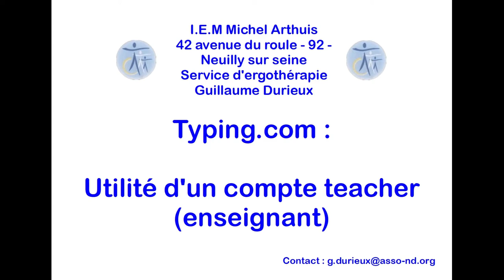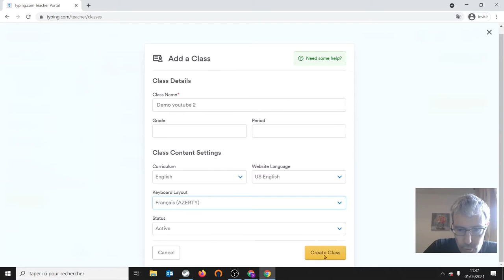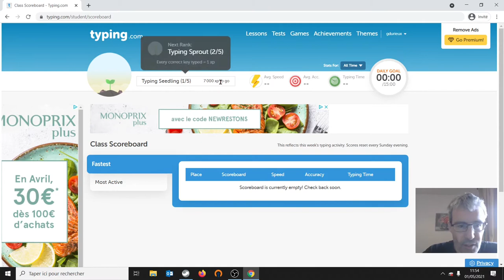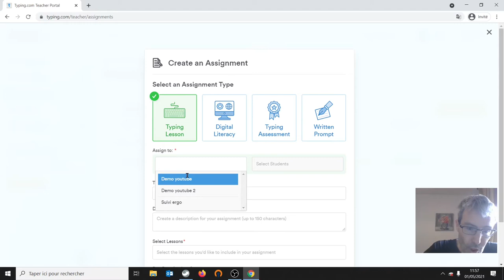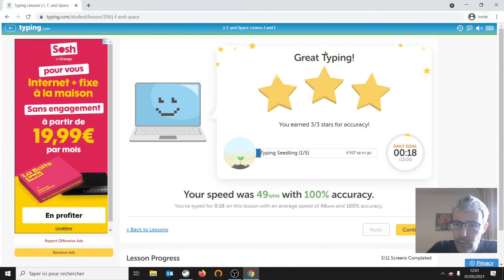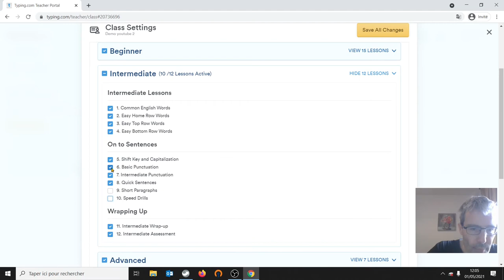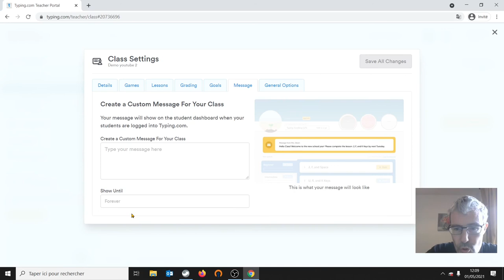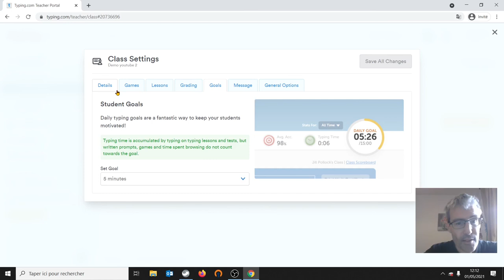Typing.com : Présentation de la fonction Teacher (enseignant)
00:00 - Intro
01:10 - Création d'une classe (compte teacher/enseignant)
03:50 - Ajout d'un jeune dans notre classe
09:38 - Définition d'un "devoir" (assignment)
15:30 - Définition des réglages d'une classe

Dans cette vidéo je vous présente les éléments intéressants de la fonction teacher (enseignant). Celle ci permet de choisir les exercices que vous souhaitez que vos élèves réalisent. Vous pouvez aussi leur permettre d'obtenir des scores lors de la réalisation de leur exercices de frappe. Vous pouvez enfin définir des limites inférieures en dessous desquelles l'élève devra refaire l'exercice mais aussi définir la durée de l'objectif quotidien. Bref, plein de chose qui permettent de rendre la frappe clavier plus attrayante !!!